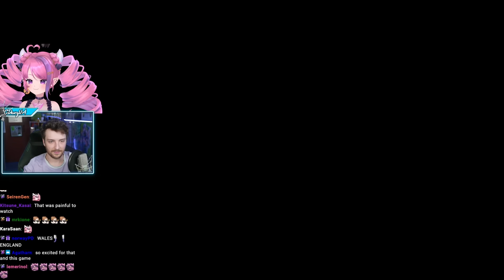Connor's Starting To Get Addicted...? | Terraria (Part 2)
Follow Ironmouse: @IronMouseParty!

"WON CHESS SEMI FINALS | HANGING OUT @ironmouse" was originally streamed on [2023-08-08].

Timestamps:
0:00 Intro
2:20 Terraria
1:35:13 Outro

Channel's uploads & thumbnails by:
Jun (junxeno)